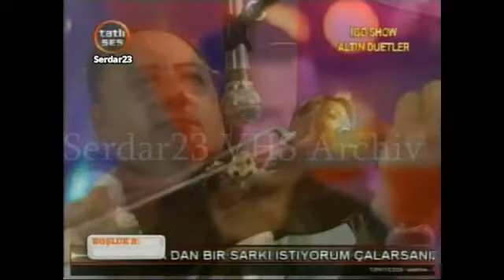İBRAHİM TATLISES ALİŞAN KAN DURMAZ UZUN HAVA.... URFANIN ETRAFI....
İBRAHİM TATLISES ALİŞAN KAN DURMAZ UZUN HAVA DİNLE ŞARKI DİNLE DİNLE MÜZİK DİNLE